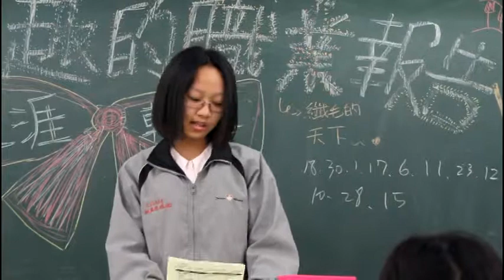正心中學生涯輔導─職業興趣0430音一乙02